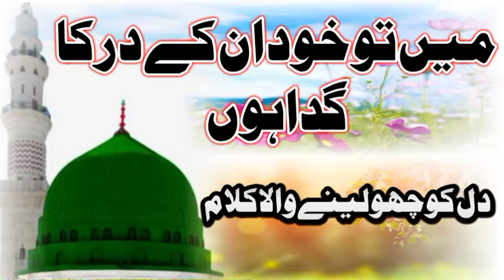Main Tu Khud Un ke Dar Ka Gada Hoon | Most Beautiful and Heart Touching Naat | Voice Saqib Rehman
میں تو خود ان کے در کا گدا ہوں
اپنے آقا کو میں نذر کیا دوں
اب تو آنکھوں میں بھی کچھ نہیں
ورنہ قدموں میں آنکھیں بچھا دیں
میرے آنسو بہت قیمتی ہیں
ان سے وابستہ ہیں انکی یادیں
ان کی منزل ہے خاک مدینہ
یہ گوہر یوں ہی کیسے لٹا دوں
بے نگاہی پہ میری نہ جائیں
دیدہ ور میرے نزدیک آئیں
میں یہیں سے مدینہ دکھا دوں
دیکھنے کا قرینہ سکھایا